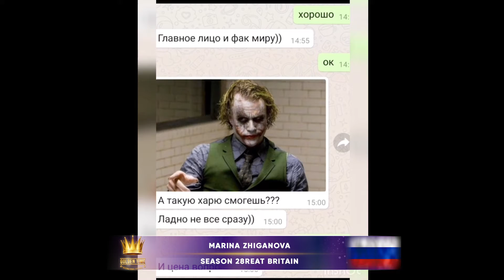Golden Time Talent | 28 Season | Marina Zhiganova | GT28-4338-2052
Имя участника или коллектив: Marina Zhiganova

Страна: Russia

Город: Ulyanovsk

Название конкурсной работы: Джокер

Размеры работы: 26 сантиметров сидя

Материал исполнения: полимерная глина

Технология изготовления: лепка

История создания работы: Должен был выполняться на заказ, но заказчик передумал. Я не смогла отказаться от его выполнения потому что вижу в этом персонаже глубокий смысл.

Педагог: -

Номинация: Скульптура

28 Season

Участие в других конкурсах и фестивалях / творческие достижения: 70 баллов за куклу "Мать дракона" на конкурсе Голден Тайм